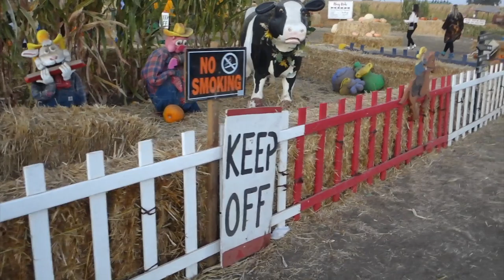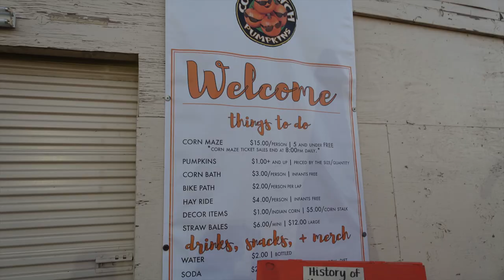Halloween in America 2019: Cool Patch Pumpkins | Corn Bath Playing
We visited the Cool Patch Pumpkins in Dixon, CA. The kids really enjoyed playing in the corn bath especially our youngest one 'coz this was her first time visiting the pumpkin patch.